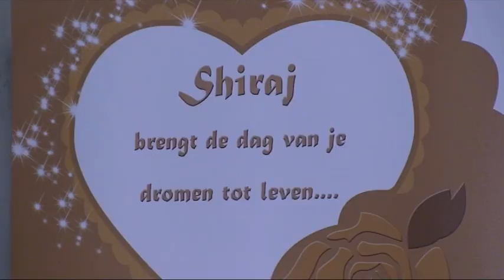Shiraj Fashion Show Trailer Hvl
This was a Fashion/Bollywood Show which Shiraj Performed for the elderly in HVL. This Trailer was Edited and Filmed by DiShaMedia.
The Clothing by Shiraj and the MUA were Sjekiela Autar and Houda